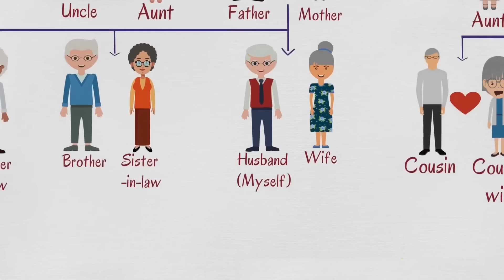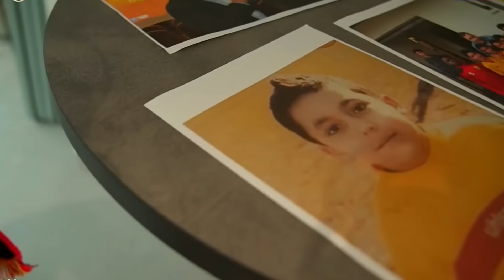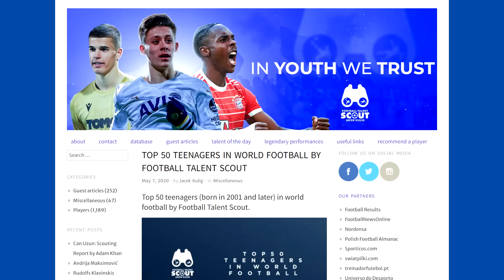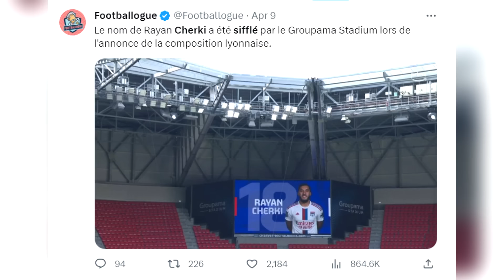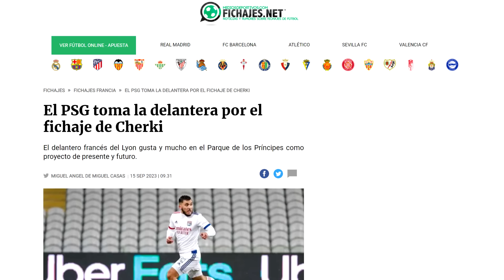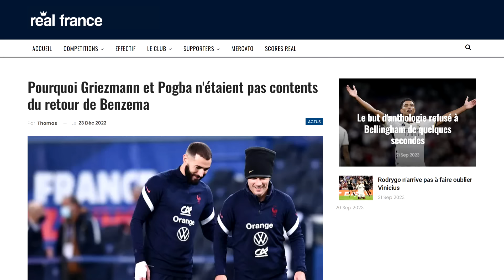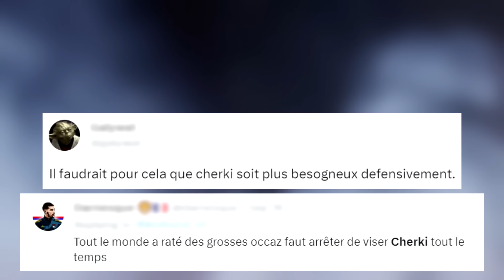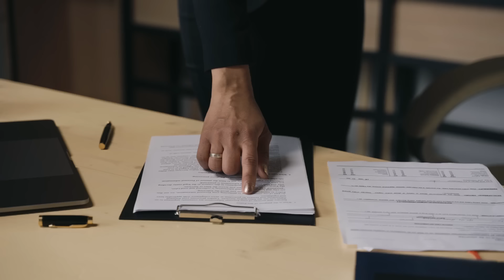Rayan Cherki | L'histoire Suspecte d'un joueur tourmenté par le temps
La grande énigme du choix national de Rayan Cherki agite le monde du football : France ou Algérie? Au-delà de ce mystère, son talent fulgurant s'affirme sur les terrains lyonnais. Découvrons ensemble son ascension à Lyon, ses moments forts et tentons d'éclaircir l'ombre qui plane sur son avenir international. Immerge-toi dans le parcours d'un prodige qui fait parler de lui bien au-delà des stades.

Chapitres :

0. Introduction 00:00
1. Origines mystérieuses 00:48
2. Premiers ballons, premiers rêves 03:01
4. Ses débuts en Pro 4:39
5. L'ombre de son caractère 6:33
6. Le culot pour s'affirmer 8:53
7. Perspective avec les bleus 11:03
8. Fans, pression et stratégie 13:10
9. Dénouement : Cherki VS Belmadi 17:03

Si tu en as envie 🌟, sache que tu peux me soutenir 💪